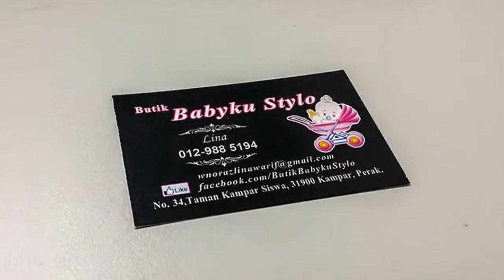Kajang Kad Nama, Kad Perniagaan, Reka Bentuk, Percetakan, Penghantaran di Kajang SELANGOR Malaysia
Kedai Percetakan Offset   Kajang ●   Kedai Percetakan Offset di   Kajang SELANGOR Malaysia
Kedai Percetakan Digital   Kajang ●   Kedai Percetakan Digital di   Kajang SELANGOR Malaysia
Syarikat Percetakan Offset   Kajang ●   Syarikat Percetakan Offset di   Kajang SELANGOR Malaysia
Syarikat Percetakan Digital   Kajang ●   Syarikat Percetakan Digital di   Kajang SELANGOR Malaysia
Perkhidmatan Percetakan Offset   Kajang ●   Perkhidmatan Percetakan Offset di   KajangSELANGOR Malaysia
Perkhidmatan Percetakan Digital   Kajang ●   Perkhidmatan Percetakan Digital di  Kajang SELANGOR Malaysia
Kedai Percetakan Kad Nama   Kajang ●   Kedai Percetakan Kad Nama di   Kajang SELANGOR Malaysia
Syarikat Percetakan Kad Nama   Kajang ●   Syarikat Percetakan Kad Nama di   Kajang SELANGOR Malaysia
Perkhidmatan Percetakan Kad Nama   Kajang ●   Perkhidmatan Percetakan Kad Nama di   Kajang SELANGOR Malaysia
Perkhidmatan Reka Bentuk Kad Nama   Kajang ●   Perkhidmatan Reka Bentuk Kad Nama di   Kajang SELANGOR Malaysia
Perkhidmatan Penghantaran Kad Nama   Kajang ●   Perkhidmatan Penghantaran Kad Nama di   Kajang SELANGOR Malaysia
Pembuat Kad Nama   Kajang ●   Pembuat Kad Nama di   Kajang SELANGOR Malaysia
Kad Perniagaan Percetakan Kedai   Kajang ●   Kad Perniagaan Percetakan Kedai di   Kajang SELANGOR Malaysia
Syarikat Percetakan Kad Perniagaan   Kajang ●   Syarikat Percetakan Kad Perniagaan di   Kajang SELANGOR Malaysia
Perkhidmatan Mencetak Kad Perniagaan   Kajang ●   Perkhidmatan Mencetak Kad Perniagaan di   Kajang SELANGOR Malaysia
Kad Perniagaan Reka Bentuk Perkhidmatan   ●   Perkhidmatan Reka Bentuk Kad Perniagaan di   Kajang SELANGOR Malaysia
Perniagaan Cetakan Kad Perkhidmatan   Kajang ●   Perniagaan Cetakan Kad Perkhidmatan di   Kajang SELANGOR Malaysia
Perkhidmatan Penghantaran Kad Perniagaan   Kajang ●   Perkhidmatan Penghantaran Kad Perniagaan di   Kajang SELANGOR Malaysia
Pembuat Kad Perniagaan   Kajang ●   Pembuat Kad Perniagaan di   Kajang SELANGOR Malaysia
Kedai Cetak Offset   Kajang ●   Kedai Cetak Offset di   Kajang SELANGOR Malaysia
Kedai Cetakan Offset   Kajang ●   Kedai Cetakan Offset di   Kajang SELANGOR Malaysia
Kedai Mencetak Offset   Kajang ●   Kedai Mencetak Offset di   Kajang SELANGOR Malaysia
Kedai Cetak Digital   Kajang ●   Kedai Cetak Digital di   Kajang SELANGOR Malaysia
Kedai Cetakan Digital   Kajang ●   Kedai Cetakan Digital di   Kajang SELANGOR Malaysia
Kedai Mencetak Digital   Kajang ●   Kedai Mencetak Digital di   Kajang SELANGOR Malaysia
Syarikat Cetak Offset   Kajang ●   Syarikat Cetak Offset di   Kajang SELANGOR Malaysia
Syarikat Cetakan Offset   Kajang ●   Syarikat Cetakan Offset di   Kajang SELANGOR Malaysia
Syarikat Mencetak Offset   Kajang ●   Syarikat Mencetak Offset di   Kajang SELANGOR Malaysia
Syarikat Cetak Digital   Kajang ●   Syarikat Cetak Digital di   Kajang SELANGOR Malaysia
Syarikat Cetakan Digital   Kajang ●   Syarikat Cetakan Digital di   Kajang SELANGOR Malaysia
Syarikat Mencetak Digital   Kajang ●   Syarikat Mencetak Digital di   Kajang SELANGOR Malaysia